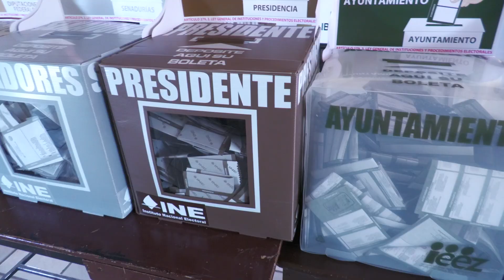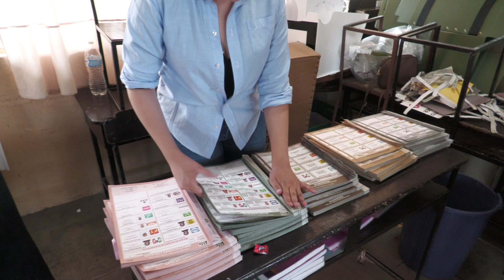Comunidad El Salto se suma activamente a la Jornada Electoral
En la casilla 292 de la Comunidad de El Salto, en el municipio de Fresnillo, se ha observado una participación significativa en el proceso electoral.

Esta comunidad, con una densidad poblacional destacada, ha mostrado un interés palpable en ejercer su derecho al voto. Sin embargo, se han evidenciado desafíos, como la necesidad de asistencia para sufragar por parte de personas que no saben leer ni escribir, lo que resalta la importancia de garantizar la inclusión y educación cívica en comunidades rurales.

Aunque se ha notado una participación mayoritariamente de adultos, se destaca la necesidad de incentivar la participación de los jóvenes en el proceso electoral para garantizar un cambio significativo en el futuro de México.